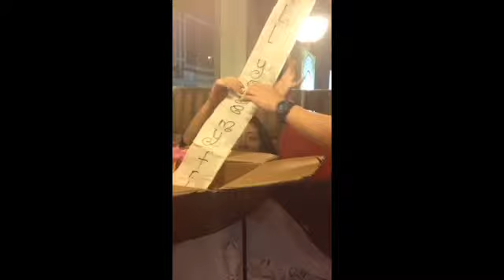Offiially Al and Cams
via YouTube Capture 2014